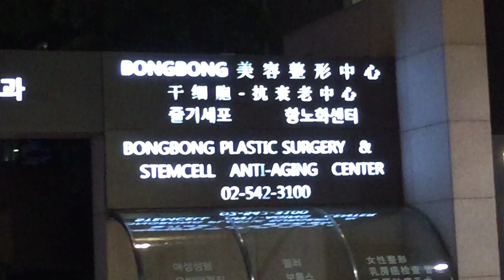21. Meeting Friends In Korea — Cameron Lee Worldwide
I got a chance to meet a few friends in Korea, and it ended up being even more fun than I expected!

All music & video by Cameron Lee unless otherwise noted.